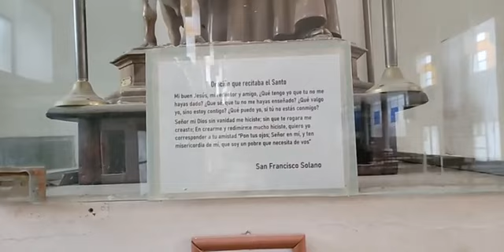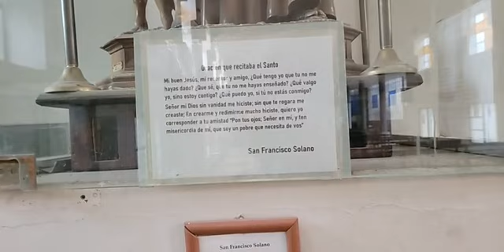Misa 2 de septiembre 2021 - Oficiada por el Padre Luis Zazano